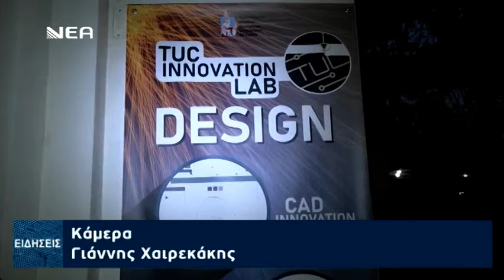Νέο Οριζόντιο Εργαστήριο Καινοτομίας στη Γαλλική Σχολή στη Χαλέπα - Νέα TV (22.10.2023)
Ρεπορτάζ της Νέας Τηλεόρασης Κρήτης για την εκδήλωση παρουσίασης του νέου Οριζόντιου Εργαστηρίου Καινοτομίας του Πολυτεχνείου Κρήτης "TUC Innovation Lab", η οποία πραγματοποιήθηκε το Σάββατο 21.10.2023. Το νεοσύστατο TUC Innovation Lab φιλοξενείται στον ισόγειο χώρο του ιστορικού κτιρίου της πρώην Γαλλικής Σχολής. Στην κάμερα της Νέας Τηλεόρασης μιλούν ο Πρύτανης, Καθ. Μιχαήλ Ζερβάκης, και ο Αντιπρύτανης Έρευνας και Καινοτομίας, Καθ. Κωνσταντίνος-Αλκέτας Ογγρίνης.